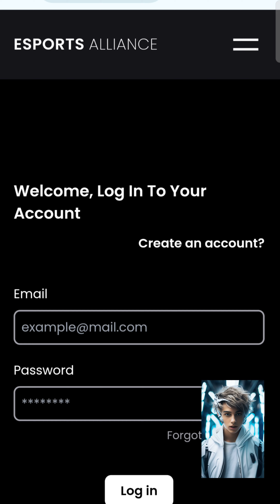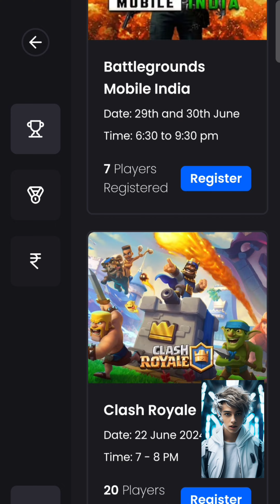"Follow & Win: Huge Prize Pool in Our Ultimate Tournament!"clashroyale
Follow me to participate in this tournament
Welcome to Harsa family ❤️

Introduction:
Hello Clash Royale fans! We are thrilled to announce our upcoming Clash Royale Giveaway Tournament! Whether you're a seasoned pro or a casual player, this is your chance to showcase your skills and win some amazing prizes. Read on to find out how you can participate and what you can win!

Tournament Details:

Date: [22/06/2024] India
Time: [7pm-8pm(IST) {19-20}]
Format: [Insert Tournament Mode [Draft tournament]

Join our Clash Royale clan: [Yt Harsa Op /].
Be online 15 minutes before the tournament starts to check in.
Prizes:
The top 3 finishers in the tournament will receive the following prizes:

1st Place:
Rupees 500 ( Indian Amount )

2nd Place:
Rupees 300 ( Indian Amount )

3rd Place:
Rupees 200 ( Indian Amount )

Rules and Regulations:

Fair play is a must; any form of cheating or unsportsmanlike behavior will result in disqualification.
Ensure your deck complies with the tournament cap settings.
Follow the instructions of the tournament moderators and referees.

Conclusion:
Don’t miss out on this exciting opportunity to prove your Clash Royale prowess and win fantastic prizes. Get your decks ready, and we’ll see you in the arena!

Collab Partner
[Harsa Op ]

I wish you to all Do your best in the Game